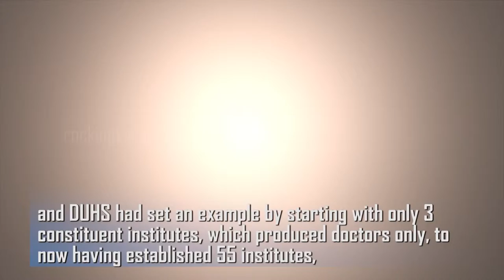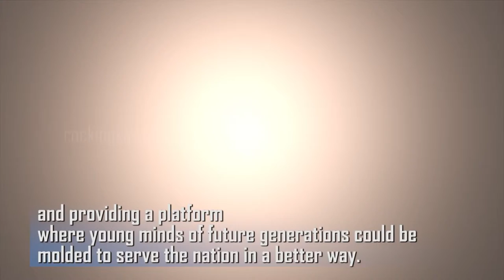Dow University of Health (DUHS) Sciences to mark its Tenth Anniversary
17th January 2014

Improvement of healthcare system a top priority

Dow University of Health Sciences (DUHS) to mark its Tenth Anniversary organized a Ceremony at Sindh Governor House. It was attended by Syndicate Members, Academic Council Members, Seniors Professors, Doctors and students. The Ceremony was presided over by Sindh Governor and Chancellor DUHS, Dr Ishrat Ul Ebad Khan.

Dr. Ebad while speaking on the occasion said that improving the healthcare system of the country had been one of the top priorities of the Government and DUHS had set an example by starting with only 3 constituent institutes, which produced doctors only, to now having established 55 institutes, which catered to all segments of health care like Dental Surgeons, Biomedical Engineers, ICU and operation theatre, technologist, Pharmacologists, Health Care Managers, Physiotherapist just to name a few.

He said that the journey of this University started 10 years ago with a focus of upholding the traditions of constituent institutions and providing a platform where young minds of future generations could be molded to serve the nation in a better way.

It was reassuring that DUHS was inculcating quality medical education and research. Since the inception of this university more than 1200 original research papers have been published by the students and faculty of this University and this surely is an achievement to be proud of.

He said that the University played its role in providing clinical services to the community with the establishment of Laboratory and Radiology facilities. It was first public sector university, which had done so and he hoped other universities of similar background will adopt this approach where all necessary investigations would be done at an affordable rate.

He appreciated the efforts of Vice-Chancellor Prof. Masood Hameed Khan, faculty, staff and students had very cohesively worked together in the last decade.

Prof. Masood Hameed Khan, Vice Chancellor, DUHS addressing the occasion recounted the progress of the University since its inception and also highlighted 10 years achievements of Dow University since its inception.He informed that the DUHS had three constituent institutions in 2003, which gained the status of varsity but now it had almost 55 such institutions.